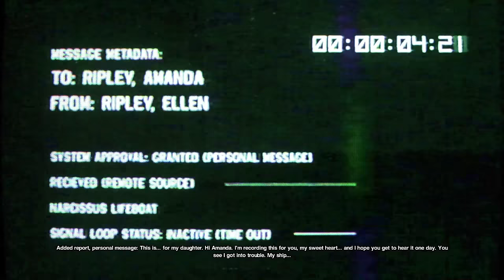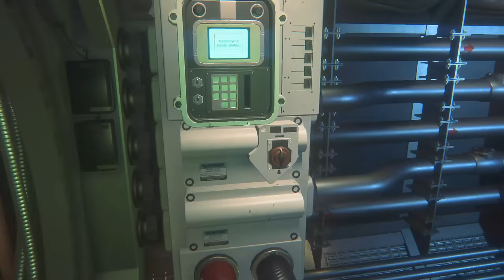Delirious Plays Alien: Isolation Ep. 16 (Finding Taylor & Marlow)